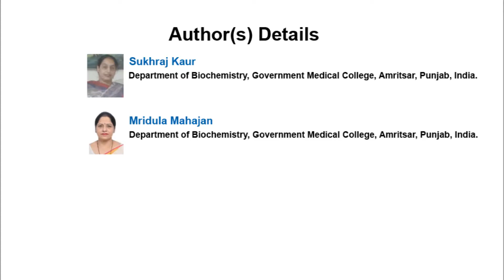Fetuin A: A Newer Marker for Pre Diabetes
Fetuin A: A Newer Marker for Pre Diabetes | Chapter 10 | New Insights into Disease and Pathogen Research Vol. 1

Objective: To evaluate the role of Fetuin A levels in predicting glycemic outcome in individuals with impaired fasting glucose.

Research Design and Methods: A total of 742 young individuals were recruited for the study out of which 177 had impaired fasting glucose, 468 had normoglycemia and 97 individuals with diabetes. These individuals were offsprings of diabetics (either mother or father or both) and were siblings amongst themselves belonging to age group of 18-35 years. Various biochemical investigations such as fasting plasma glucose, glycosylated Hb, serum insulin, C-peptide and Fetuin A were carried out. People with impaired fasting glucose were followed and analyzed according to glycemic outcome and quartile of Fetuin A level.

Results: A total of 66 individuals with prediabetes reverted back to normal, 28 progressed to diabetes and 83 remained with prediabetes over a mean±S.D follow up of 24±4.1 months. People in the highest quartile of fetuin A had the highest Insulin, Insulin Resistance, Increased loss of beta cell activity, decreased sensitivity to insulin and a higher rate of progression to diabetes (relative risk 11.96, 95% CI 5.9 to 24.01, p 0.001) and a significantly lower rate of reversion to normoglycemia (relative risk 5.62, 95% CI 3.16 to 9.9, p 0.001) than those in other Fetuin A quartiles.
fetuin A correlated positively with Insulin (r= +0.289, p 0.001), C-peptide (r=+ 0.177, p 0.001), %β cell function(r= -0.368, p 0.001), insulin resistance (r= +0.436, p 0.001) and glycosylated Hb (r=+0.958, p 0.05) and negatively with % sensitivity to insulin( r= -0.287, p 0.001). Cox regression analysis showed that baseline fetuin A, insulin levels and fasting glucose levels were predictive of reversion to normoglycemia.

Conclusions: Increased fetuin A levels had an adverse impact on glycemic outcomes thus suggesting that fasting plasma glucose and Fetuin A can be used as a tool to determine the susceptibility of an individual to develop pre-diabetes and thus diabetes mellitus.

Author(s) Details

Sukhraj Kaur
Department of Biochemistry, Government Medical College, Amritsar, Punjab, India.

Dr. Mridula Mahajan